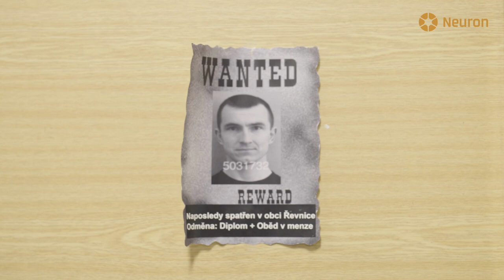Martin Kozák - laureát Ceny Neuron 2023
Martin Kozák zkoumá rychlé pohyby elektronů a optické jevy v pevných látkách, vyvinul techniky pro kontrolu elektronových pulzů v mikroskopu s velmi přesnými časy a tvarování elektronových vln. Jeho výzkum se zaměřuje na interakce mezi elektrony a světelnými vlnami, které mohou být využity v elektronové mikroskopii. Důležitou součástí jeho výzkumu je také studium dynamiky elektronů v pevných látkách a nanostrukturách pomocí spektroskopie. Výsledky práce Martina Kozáka jsou mezinárodně uznávané, byly publikovány v prestižních vědeckých časopisech a publikacích a získaly několik grantů včetně ERC Starting Grantu.